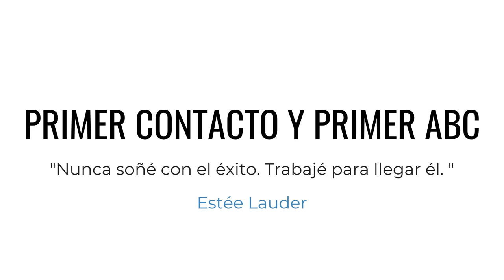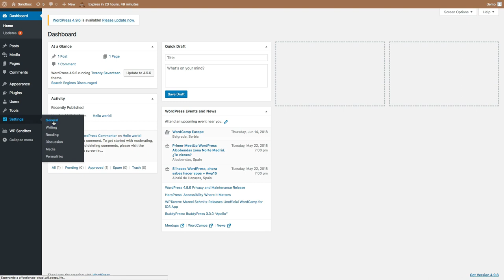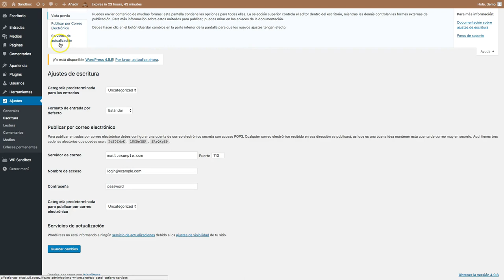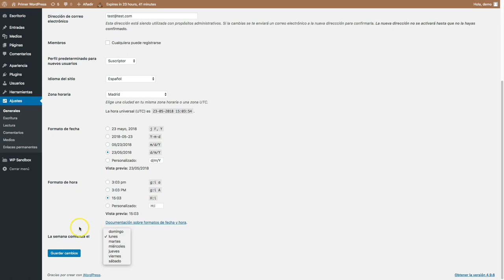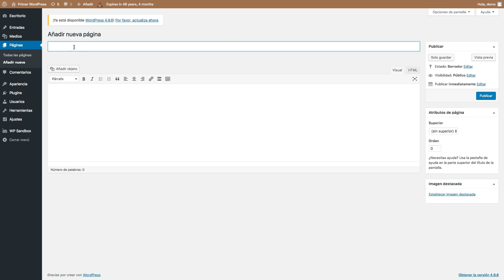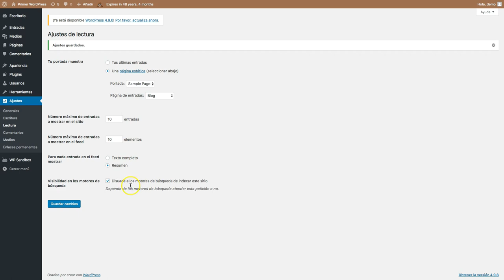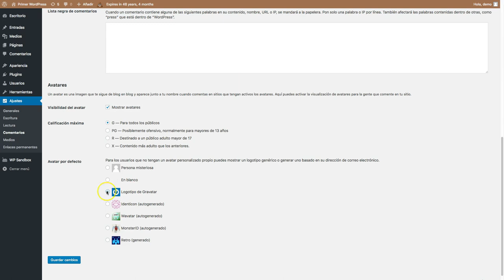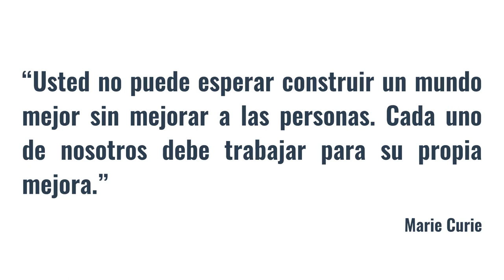CURSO de WORDPRESS Clase 03: Primer Contacto - created by ABATIC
Hoy daremos un paso más en la creación de nuestra página web con WordPress. Lamentablemente hay muchas personas que consideran que WordPress no necesita profesionalidad a la hora de trabajar, es cierto que WordPress ha facilitado muchísimas cosas para poder hacernos con un sitio web, pero esto no significa que no debemos formarnos y consultar ciertos temas y configuraciones con un profesional.

En el tema que trataremos hoy, hablaremos de la primera configuración que necesita nuestro gestor de contenidos, es muy importante conocer esta configuración puesto que nos ayuda a empezar con pie derecho en la creación de nuestro sitio web.